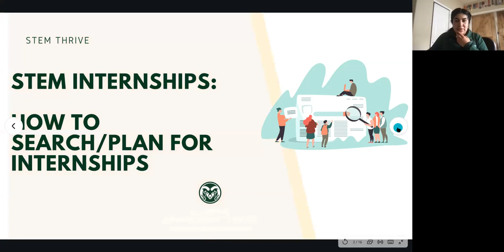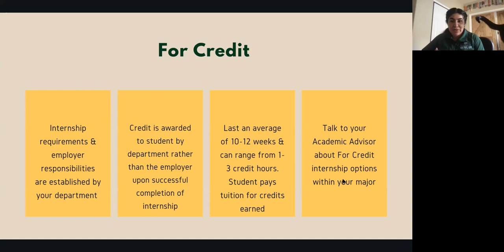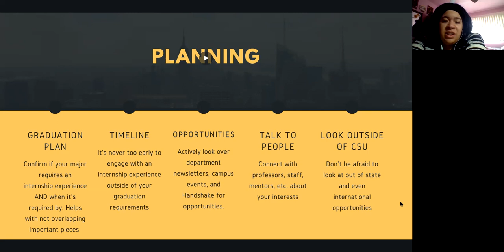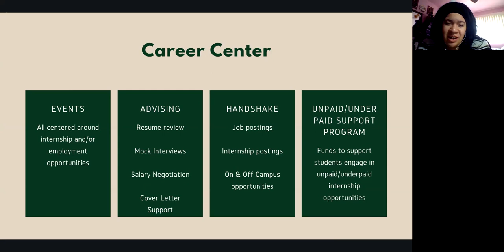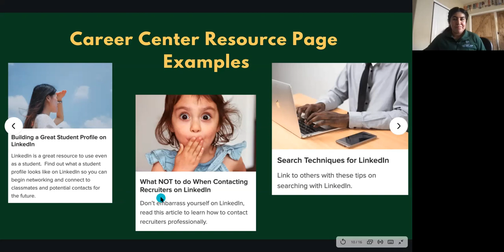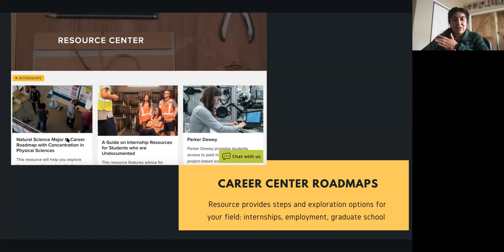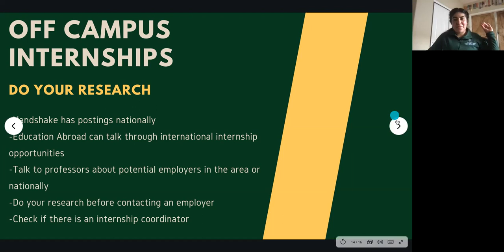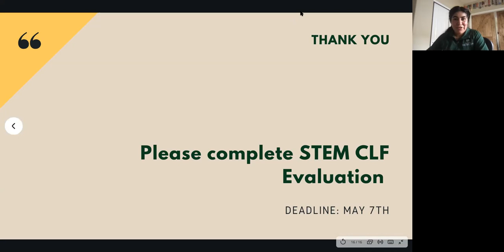AAC STEM Thrive: How to Search/Plan for Internships SP21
Looking to start your experiential education? Applying what you learn in the classroom with practical application in a professional setting is very important. Come learn how to start planning internship opportunities into your CSU journey.